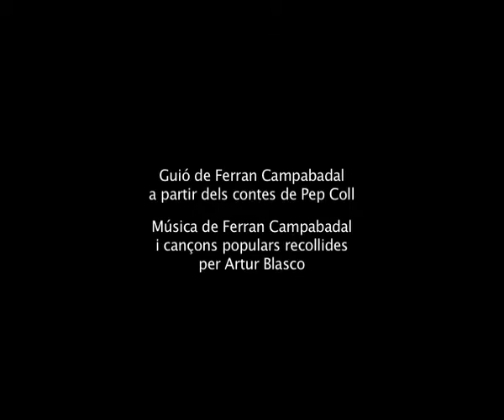ROMANALLA, Campanades de l'altre món i altres romanços (trailer)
La ROMANALLA,  es un nuevo género músico-teatral que comprende leyendas populares y música popular.